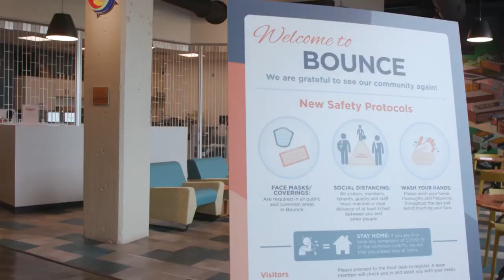Heather Roszczyk on Akron’s budding business scene, UltraRunning and the lasting changes of 2020